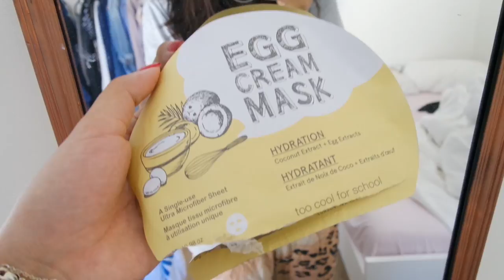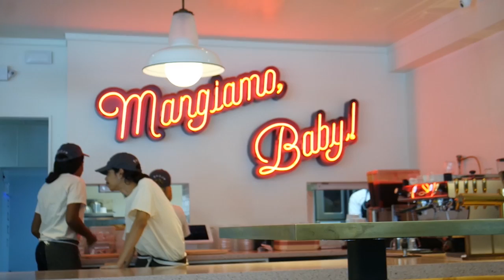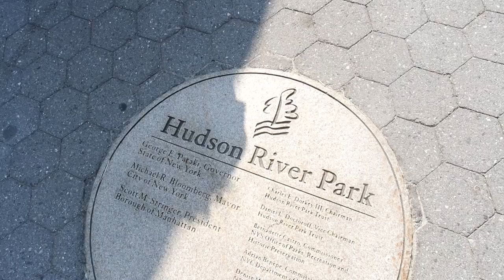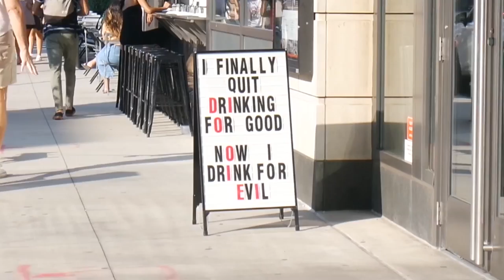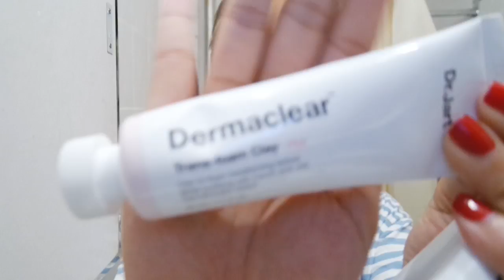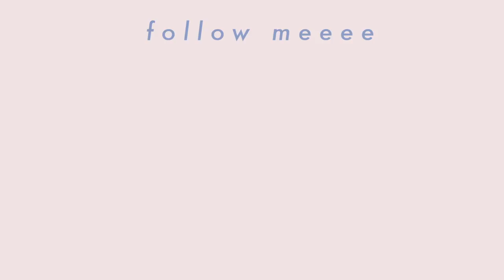Weekend Food Adventures & Fails in NYC 🌟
NewAir Compact Portable Electric Dryer MiniDryer 26W

Avalon Bay EcoWash Portable Washing Machine

Clean clothes, minimal effort for life! 😅

Vanity Planet Palette Makeup Brush Collection
(only $30 with code!)

Only $30!